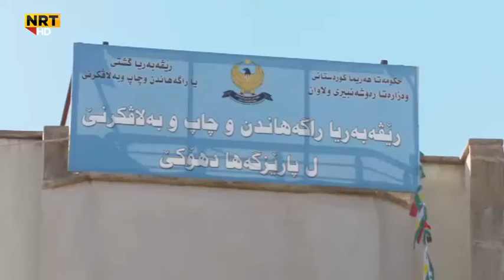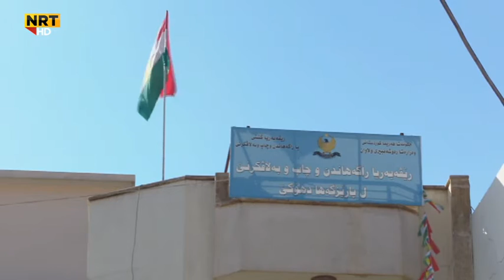دهۆک کەنالێن راگەهاندنێ